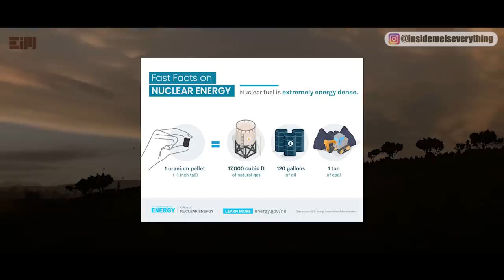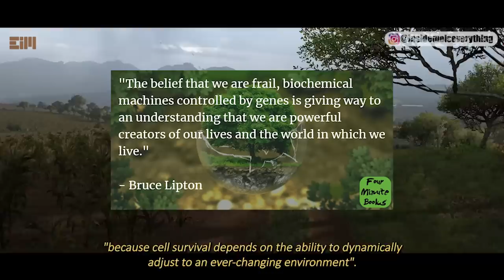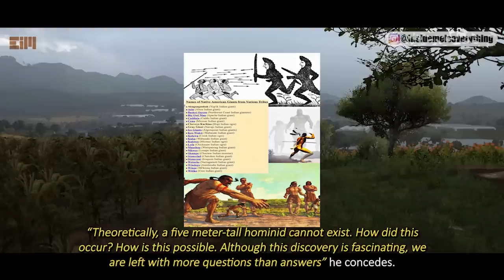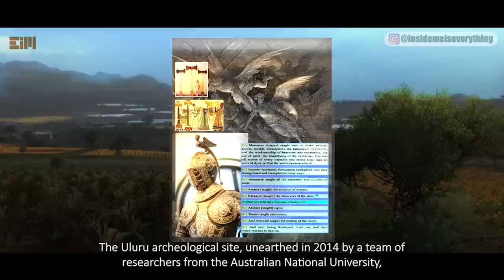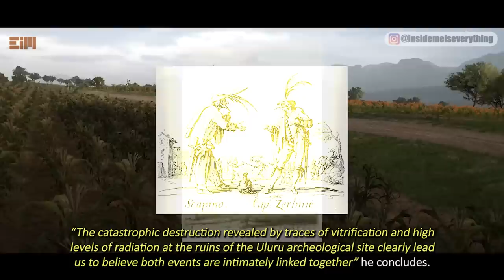TOO REAL TO BE DENIED… IT'S THERE, IN FRONT OF YOUR EYES!